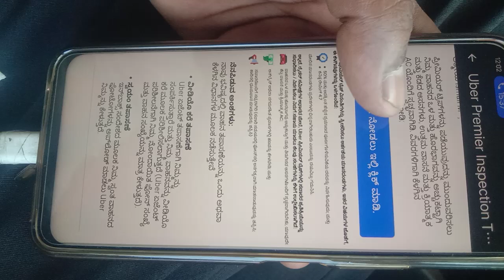uber primer duty block